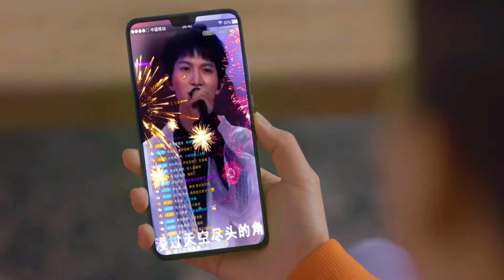云看金鸡TVC